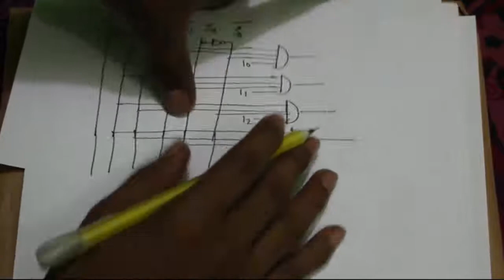8:1 Multiplexer(Bangla) | Introduction to Multiplexers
8:1 Multiplexer(Bangla) | Introduction to Multiplexers
HSC ICT students will be very benefited by this bangla tutorial. Happy School always try to present a easy method to understand in a sort time. Here we discuss about multiplexer.
multiplexer is very important computational circuit .8:1  Multiplexer or MUX  helps to learn about digital electronic .

Course Teacher:
Oleik Roy

Course Teacher:
Oleik Roy